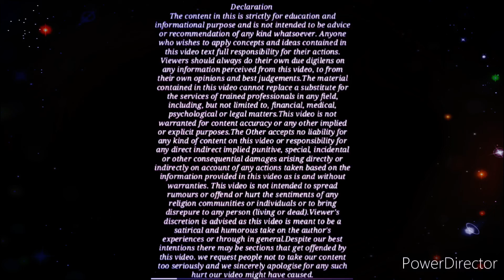पति को तलाक चाहिए तो कोर्ट में ये 2 सबूत लेकर जाएं ! तलाक देने से कोर्ट भी मना नहीं करेगी😱